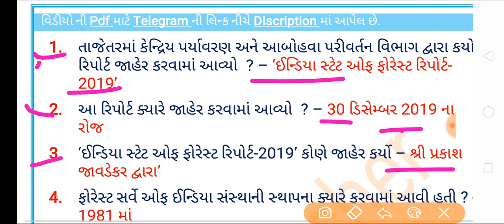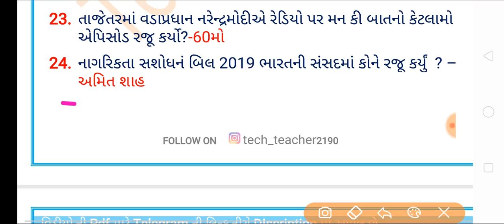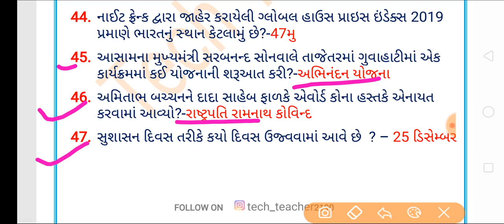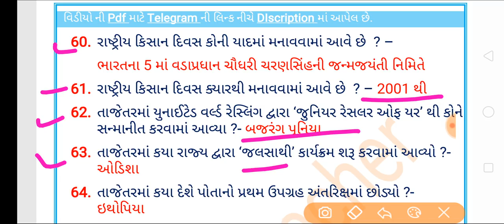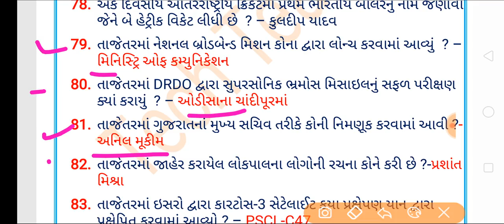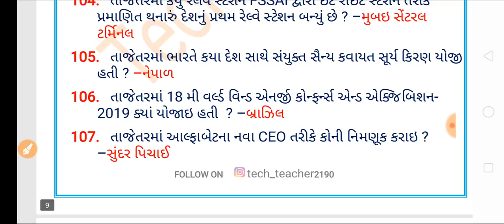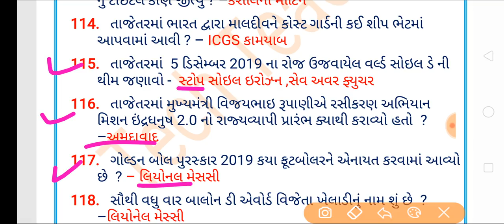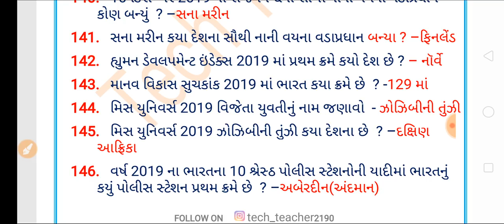December current affairs 2019 | current affairs in gujarati | current affair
in this vedio December Current affairs 2019 for police constabke exam, Pgvcl, talati, bin sachivalay clerk, Psi , Conductor, Tet , Tat , dy so, gpsc

💐telegram name : @techteacher2190💐

💐 December 2019 Current Pdf💐

june 2019 to 15 december 2019 current 500 que

Caa 2019 and bandharan important vedio

બિનસચિવાલય 2020 પ્લેલિસ્ટ 💐

current affairs
current affairs 2019 in gujarati
june 2019current affairs
novemner 2019 current affairs
december 2019 current affairs
current affairs by tech teacher